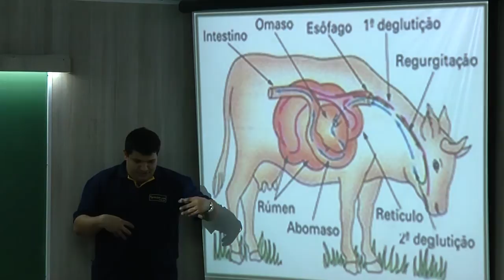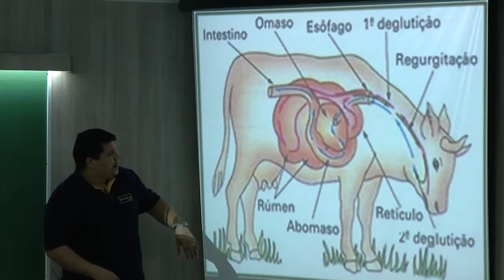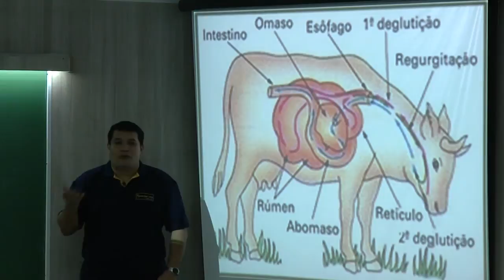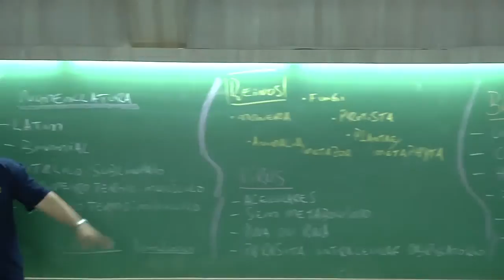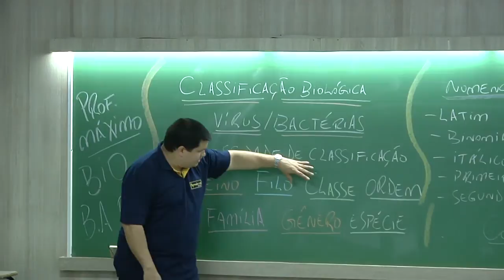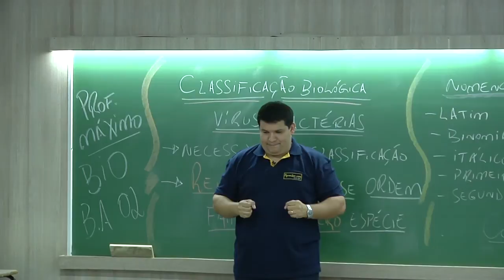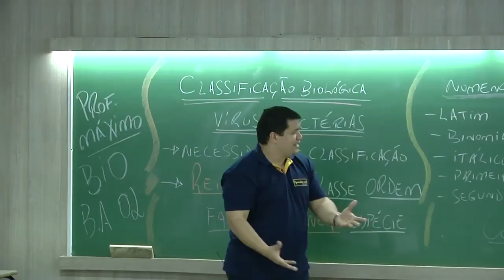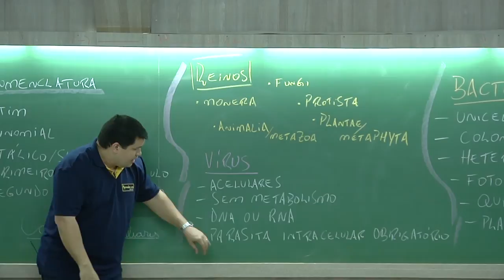BIOLOGIA - AULA 1 - PARTE 5 - BACTÉRIAS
BACTÉRIAS (CONTINUAÇÃO)